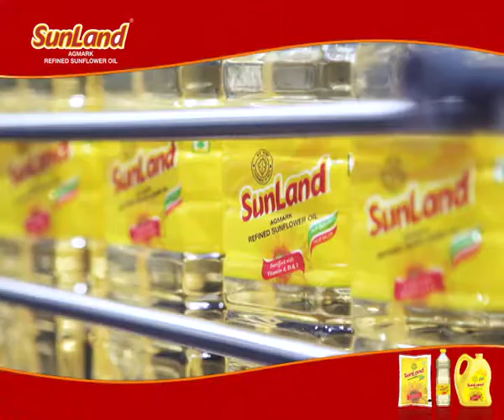Sunland EVENT FILM